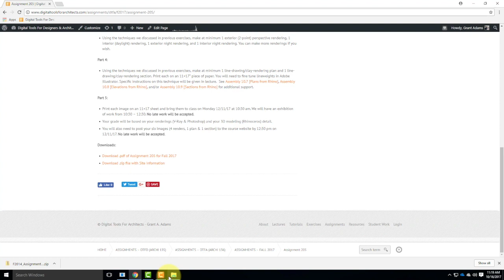Lecture 218 - Introduction to Assignment 205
An overview of the two sites for Assignment 205.